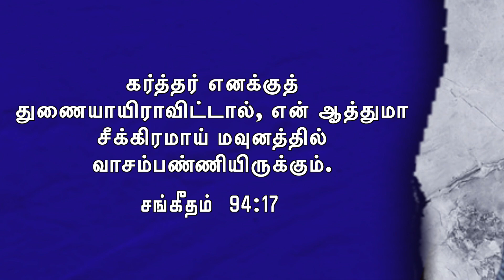Tamil Music Popular | கர்த்தரே துணை | N.Sivapalan | Episode 506 | Tamil Christian Message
Face Book: Palan Jeshuran
Message by: Eva. Nagalingam Sivapalan (Jeshuran)

கர்த்தரே துணை | N.Sivapalan | Episode 506 | Tamil Christian Message